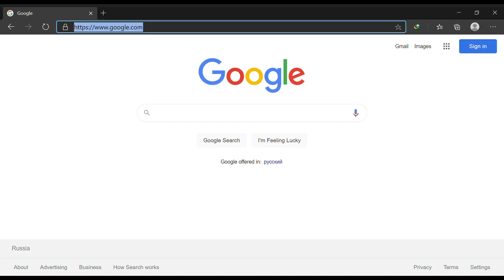INFO PEMBUKAAN BEASISWA RUSSIA 2021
INFO PEMBUKAAN BEASISWA PEMERINTAH RUSSIA TAHUN 2021

bagi yang berminat untuk melanjutkan studinya di luar negeri, Beasiswa Russia Sebentar lagi akan buka.